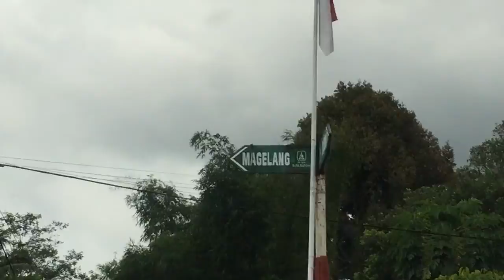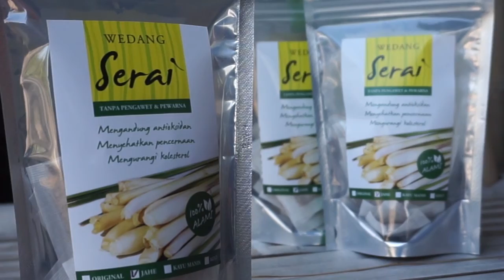Youth Ultra Short Film Contest First Place Video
Featuring Lanno and Tiva, this was the first place winner in MAI's first Ultra Short File Contest for youth. February 2021.